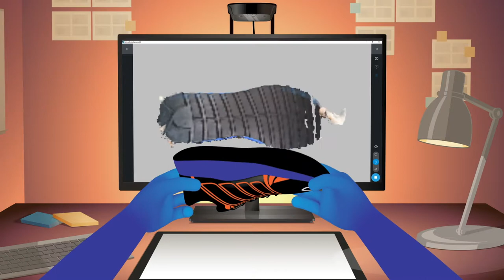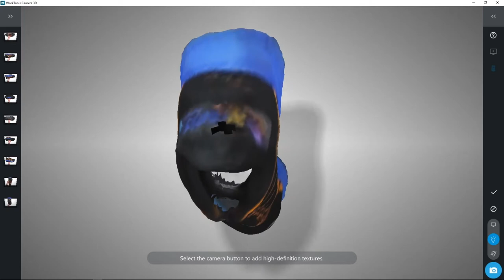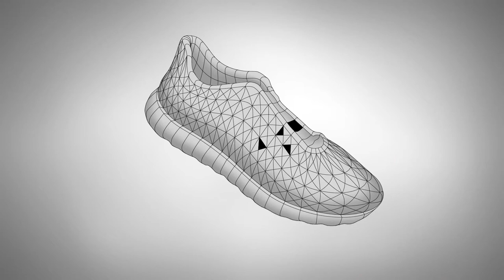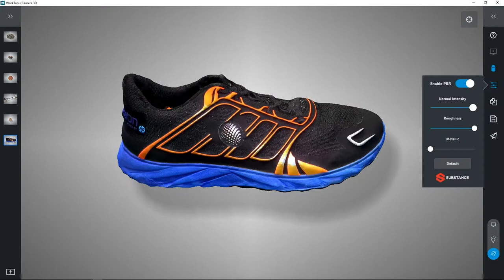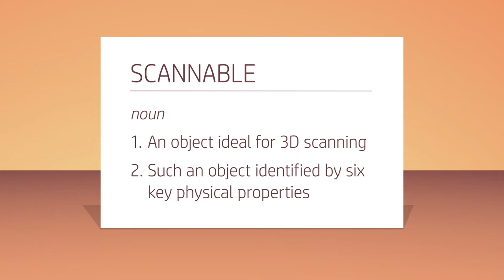Relaxed 3D Camera Guide - HP - eLearning